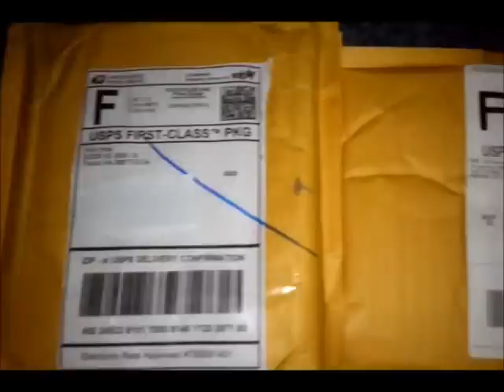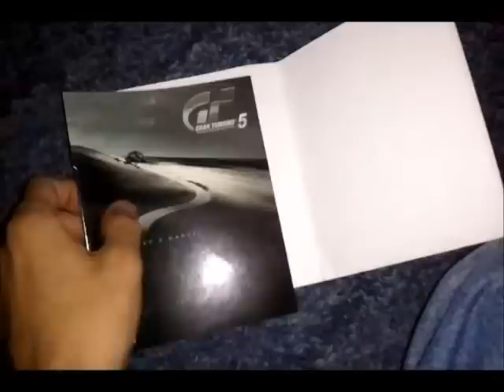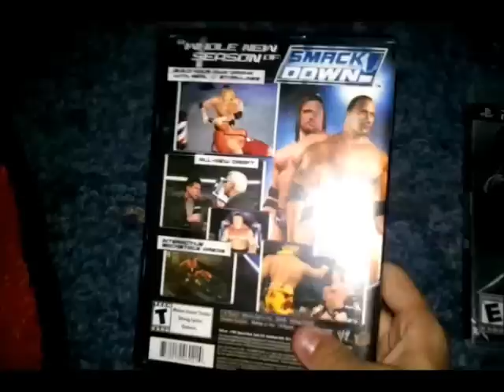Ebay unboxing of WWE Smackdown Shut your mouth artwork and Grand Turismo 5 Owners manual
This is a ebay unboxing of WWE Smackdown Shut your mouth artwork and Grand Turismo 5 Owners manual i paid 1.39 and 2.50 Shipping for the artwork and 1.25 and 2.39 Shipping for the manual and its worth every penny

I would like to thank metalzaki for loaning me the money so i could get them he is a kind and sweet guy and very nice guy

The artwork

and the manual